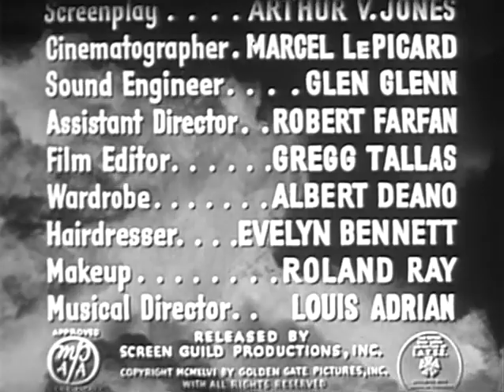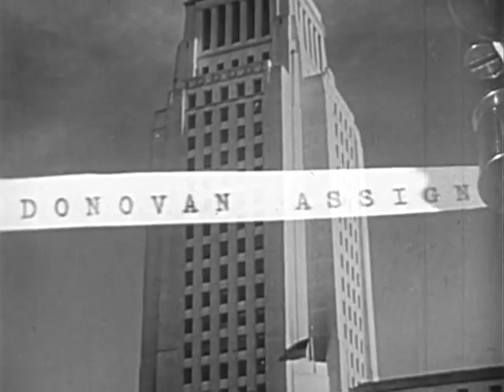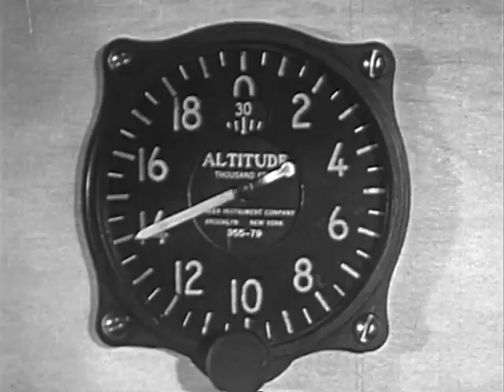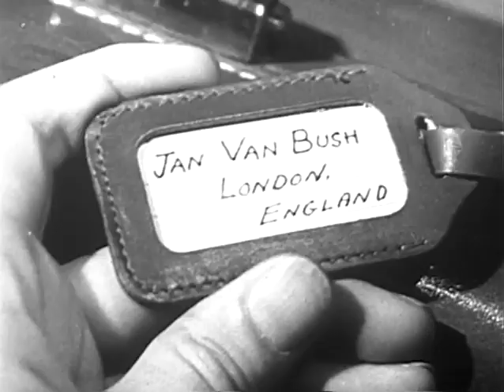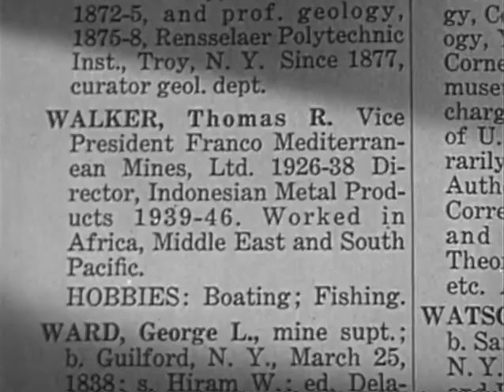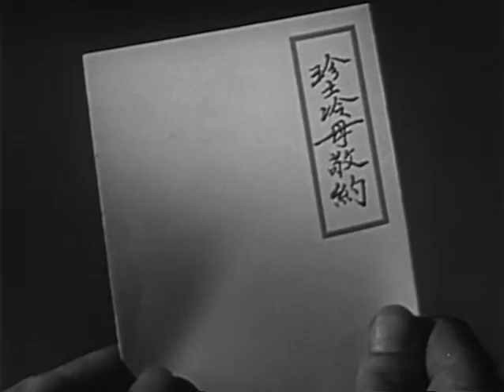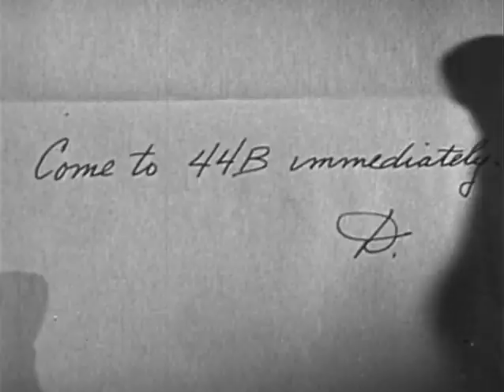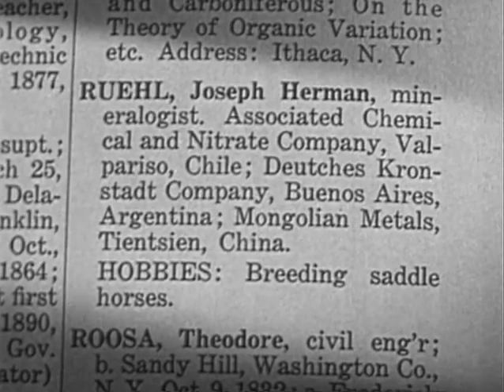Flight To Nowhere (1946)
Flight to Nowhere is a 1946 film noir crime film directed by William Rowland and stars Alan Curtis and Evelyn Ankers.

The film was one of the first postwar productions to deal with the atom bomb secrets.

Director: William Rowland
Producer: William B. David
Written by Arthur V. Jones
Starring: Alan Curtis, Evelyn Ankers
Cinematography: Marcel Le Picard
Edit: Gregg C. Tallas
Production: Golden Gate Pictures
Distribution: Screen Guild Productions (US), Exclusive (UK)
Release date: 1946
Running time: 79 minutes
Country: United States
Language: English

Source: Wikipedia